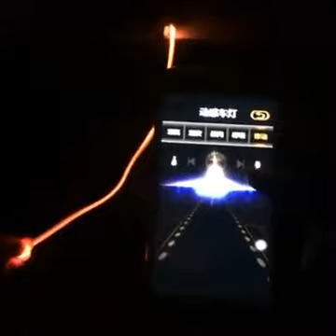Trang bị đèn đổi màu độc đáo bằng App Điện thoại - Auto365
Showroom Auto365.vn - Chuyên cung cấp và lắp ráp các loại đồ chơi độc, lạ cho xế.